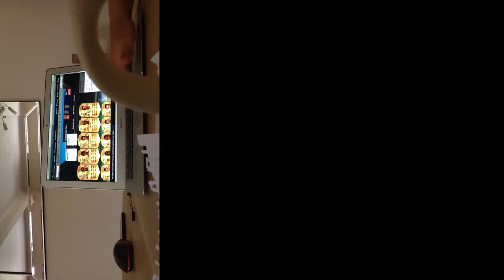Pack opening on Mac